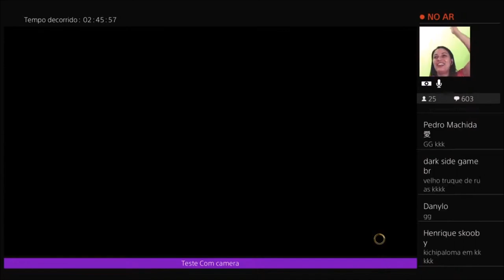CORTES DA DOVE - Saguão com inscritos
Alguns dos melhores momentos da ultima live.